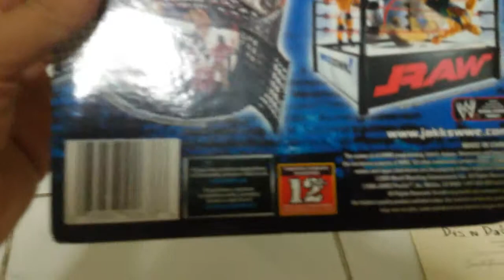WWE ERIC BISCHOFF Autographed Ring Rage Figure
to enquirer about our shipping rates to your country. We will try our best to minimize your shipping cost.figure